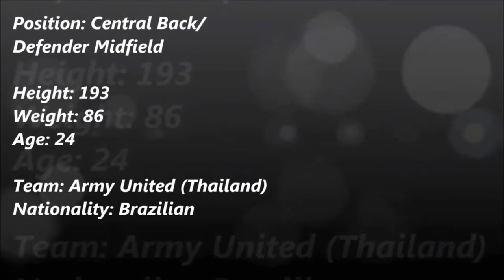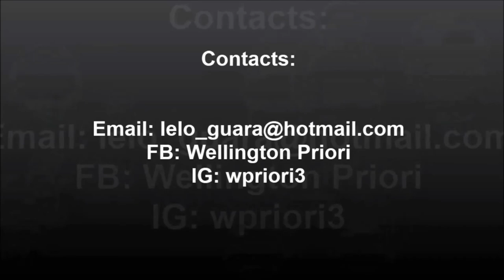Wellington Priori (Army United)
Playing As A Central Defender.